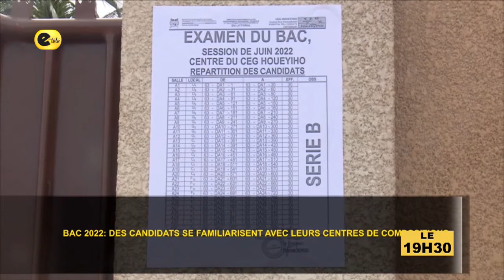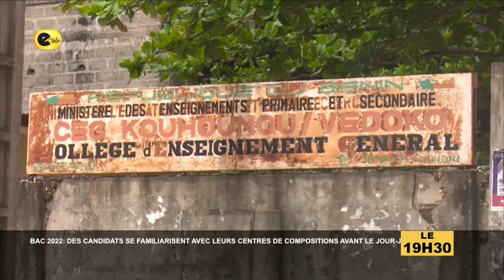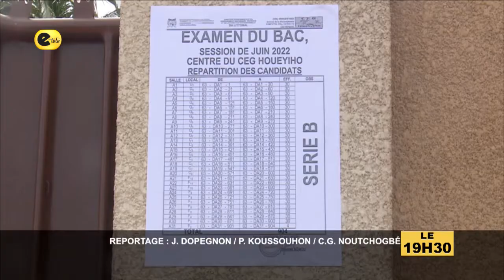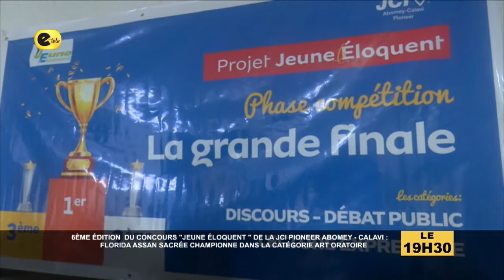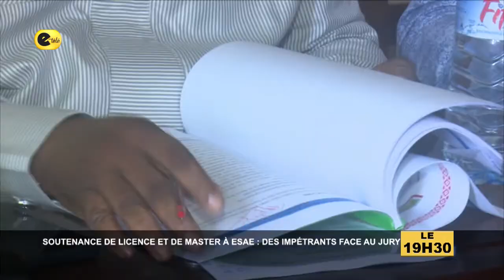Le Jt 19H 30 du 19 Juin 2022 avec Cyr Tossa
Reportages ;
Comptes rendus ;
Magazines ;
L'actualité en temps réel.